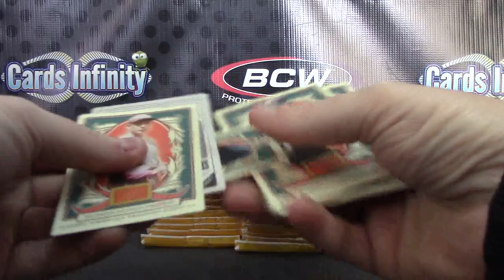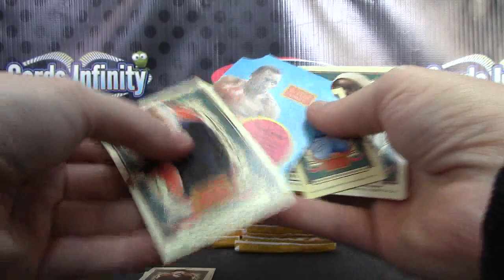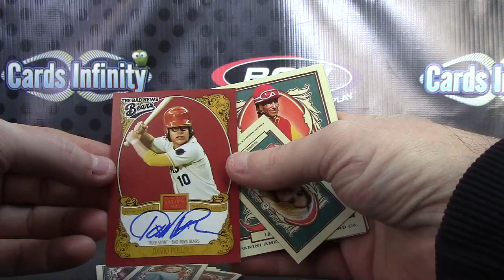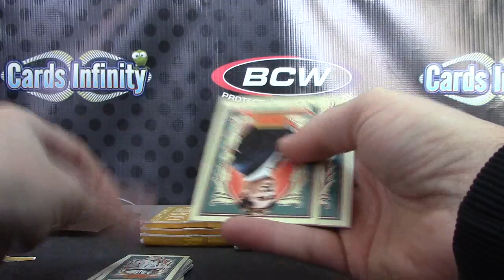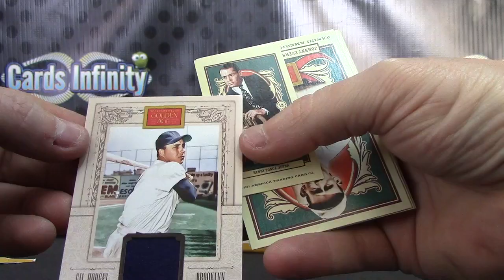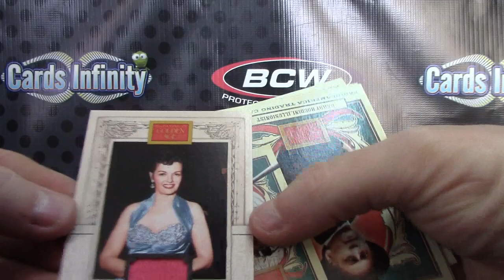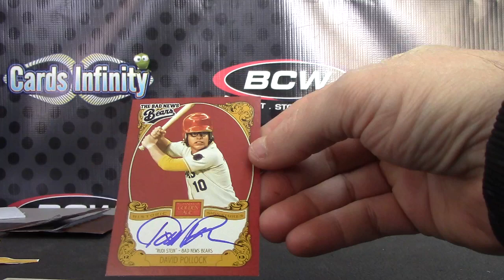Josh's 2013 Golden Age Baseball Box Break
Thanks a lot Josh, Chris J.